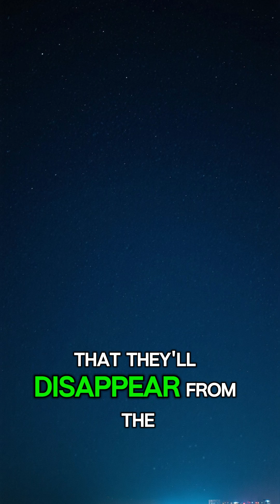3 Terrifying Facts About the Universe!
There are facts about the universe so disturbing that they would make you question everything about existence. Prepare yourself to learn truths that science has confirmed... and that will send chills down your spine.

The Great Attractor is pulling our galaxy at more than 2 million km/h toward something mysterious we can't see. Quantum vacuum could create a bubble of destruction that would expand at the speed of light, annihilating everything instantly with no warning.

And dark energy is accelerating the universe's expansion, leading us inevitably to Heat Death... a dark, cold, and dead void for all eternity.

In this video, we reveal 3 real and terrifying scientific facts about the cosmos that most people don't know... truths that completely change our perspective on the universe's destiny.